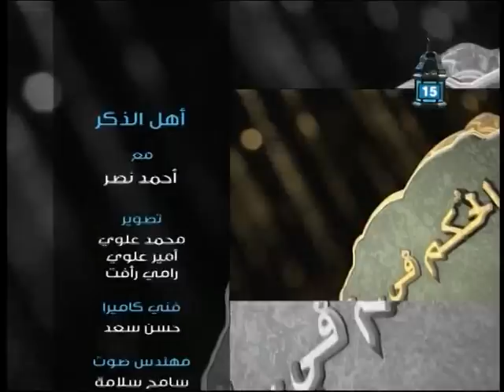أهل الذكر| الشيخ مصطفى العدوي 2.7.2015